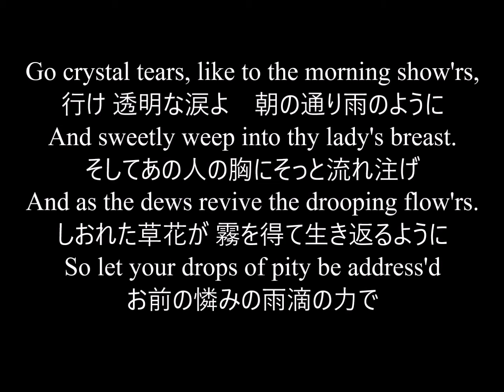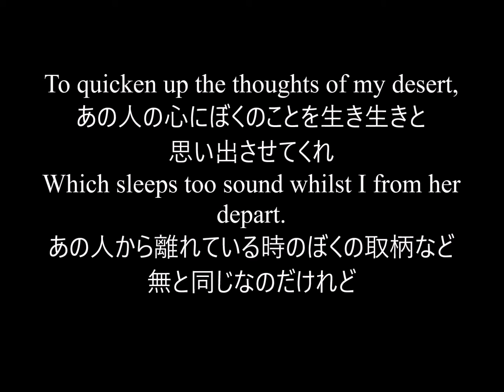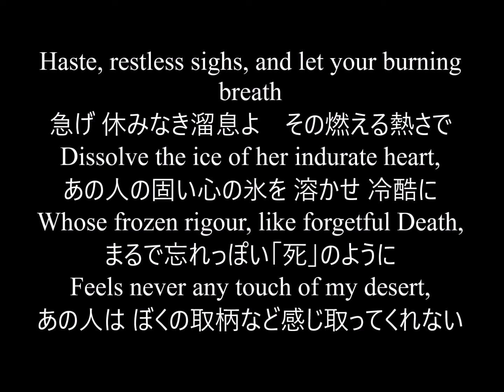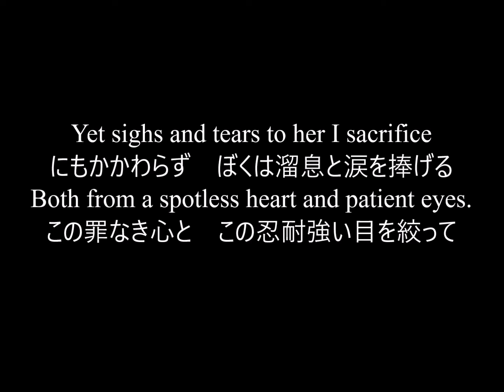Dowland : Go crystal tears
Kozue Maniwa, soprano
Koji Toyosaki, vihuela
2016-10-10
［訂正］動画中に「金澤正剛/訳」とありますが、正しくは「高橋康也/訳」です。